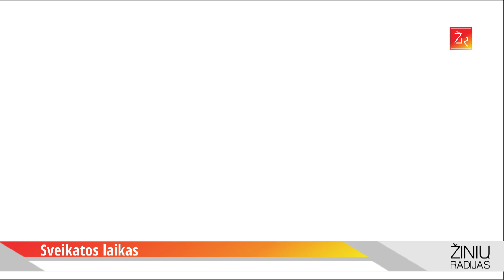''Sveikatos laikas'': Ar tikrai tėvai nulemia mūsų likimą?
Žinių radijo laidoje ''Sveikatos laikas'' Rima Balanaškienė kalbina gydytoją psichiatrą Raimundą Alekną.